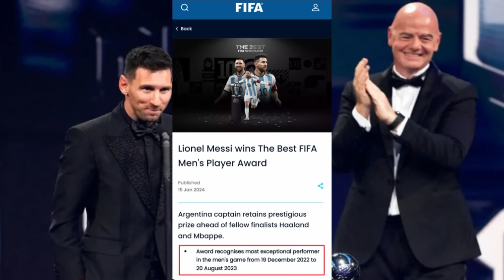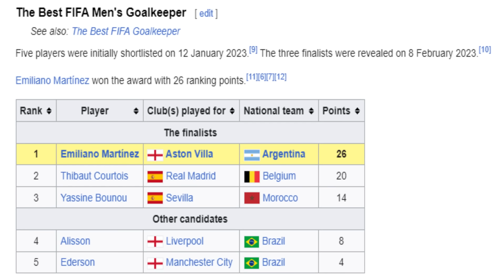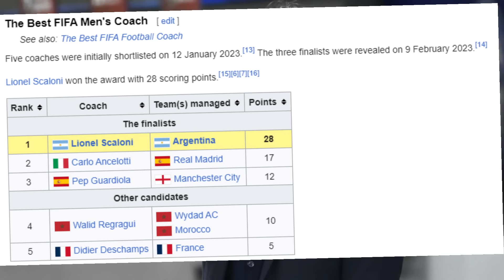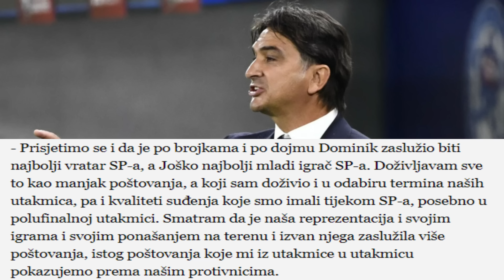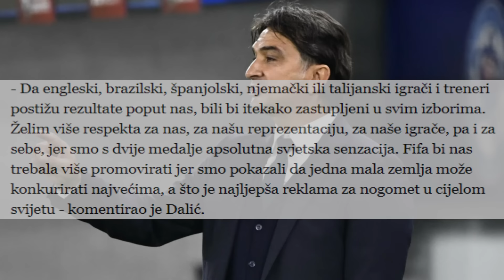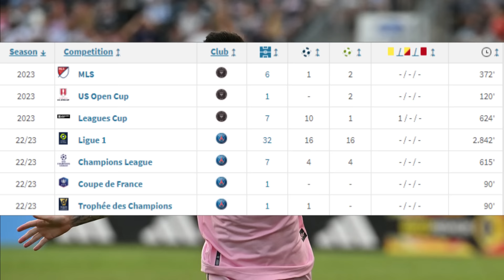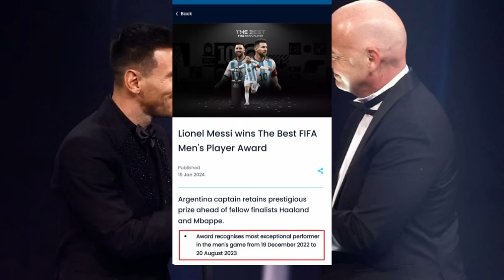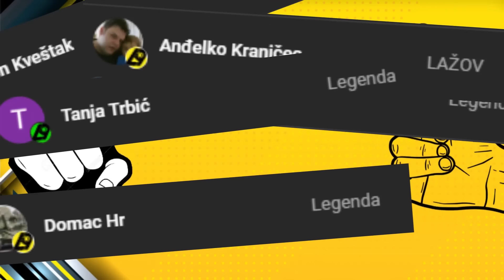🔴DALIĆ SAM PROTIV FIFA NAMJEŠTANJA🔴MODRIĆ RAZOČARAO IZBOROM?🔴MESSI BOLJI OD HAALANDA?🔴